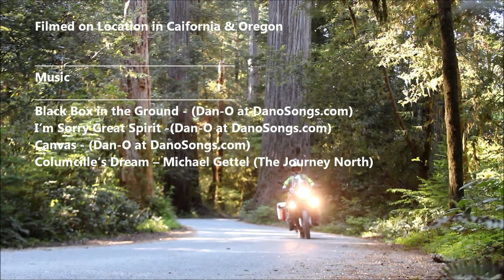Day 3: Touring The California Redwoods & Oregon Cascades on a BMW GS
Join me as we take a "Four Day Tour of the Pacific North West on BMW GS Motorcycles".

This video document highlights four incredible days of motorcycle touring in the Pacific North West. The first 3 days of the journey we see no clouds and experience unseasonably warm coastal weather. A rarity in this part of the world. As far as Spring Motorcycle Rides go, this was a real gem.

Day 3: The California Redwoods & Oregon Cascades
The third day we leave the Oregon Coast and find ourselves in the Redwoods of Northern California.  We do some light off road travel through the giant trees. Later in the day we find ourselves crossing Interstate 5 at Grants Pass heading toward Crater Lake following the Rogue River to it's source. We take in the many sights along the way and finalize our day traveling among volcanoes and snow at higher elevations in the Oregon Cascades. The day ends as it began... Perfect.

Read about this and other adventures on my blog.

Be sure to check out videos of all 4 days to really enjoy the views, the ride and the splendor of the Pacific North West Coast, the California Redwoods, a taste of the Oregon Cascades and the arid side of the state of Oregon and Washington.

Thanks for riding with me.
~GrizzLee